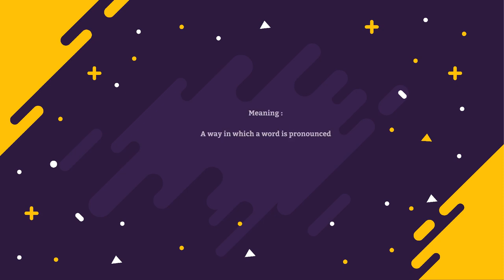How to pronounce Pronunciation | How to say Pronunciation | What is Pronunciation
How to pronounce Pronunciation? n today's episode, we'll find out how to pronounce it as well as learning the meaning of it as well.

The meaning of Pronunciation is: the way in which a word is pronounced.